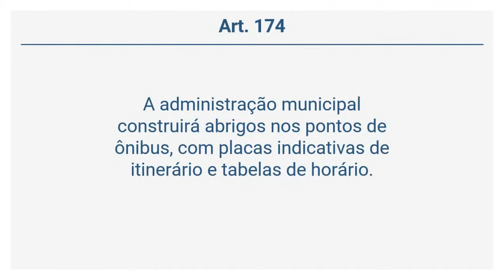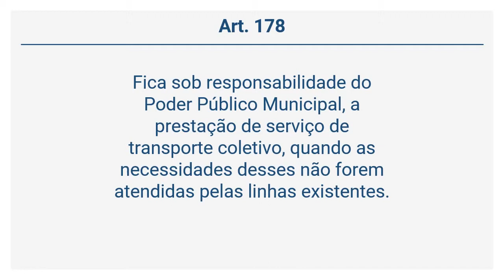Lei Orgânica de Guarulhos - Do Transporte Coletivo (Art. 172 a 181)